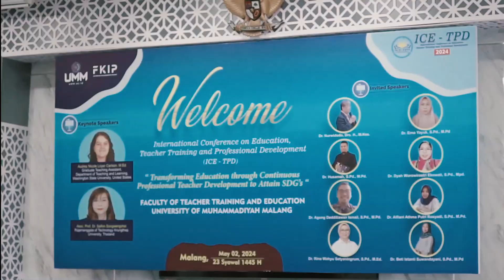International Conference on Education, Teacher Training, and Professional Development [Highlight]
In commemoration of National Education Day, the Faculty of Education and Teacher Training at Muhammadiyah University of Malang (FKIP UMM) organized the 2nd International Conference on Education, Teacher Training, and Professional Development (ICE-TPD). Held both offline and online on Thursday (2/05/2024), hundreds of researchers, professional educators, education policymakers, education practitioners, and students gathered to share experiences, knowledge, and innovations under the theme "Transforming Education through Continuous Professional Teacher Development to Attain SDGs".